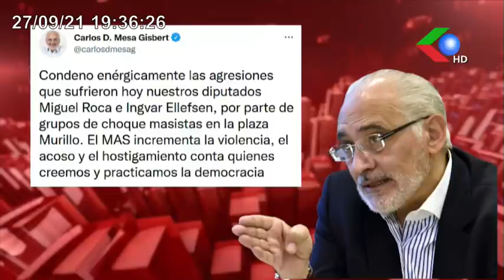🔴Calvo: "Wiphala no representa a cruceños, por eso no tenia que ser izada,🔥NOTICIERO EDICION CENTRAL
Calvo: "Wiphala no representa a cruceños, por eso no tenia que ser izada, no se arrepiente de haber dado la espalda a masistas"

El Presidente Cívico, Romulo Calvo, dijo que no se arrepiente de no haber saludado a las autoridades del M.A.S el 24 de septiembre responsabilizado al ministro de Gobierno de realizar una temeraria provocación al pueblo utilizando la Wiphala la cual no estaba programada su iza porqué no representa a los cruceños .

Calvo, fue más allá y pidió la renuncia de los ministros de Gobierno y de Justicia por generar toda esta confrontación, el líder cívico, indicó que espera que lo convoquen a declarar para defenderse de una denuncia por racismo y discriminación qué no existió.